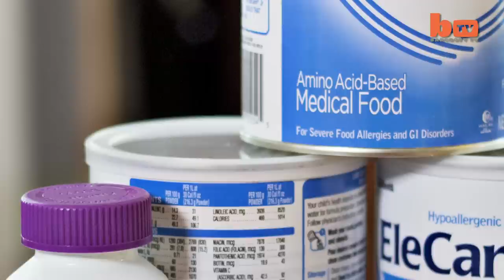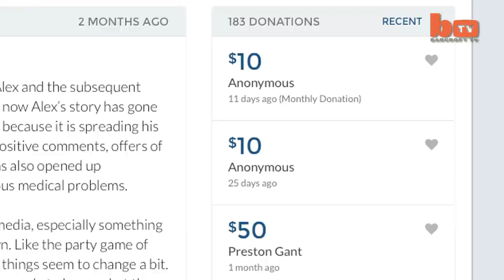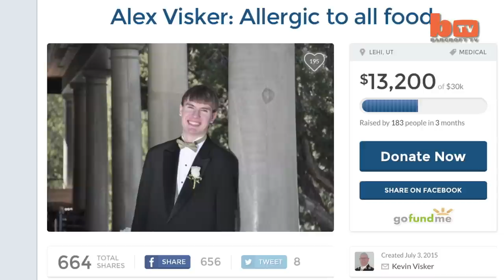Allergic To Food: Boy Hasn't Eaten In Two Years Due To Rare Disorder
TEENAGER Alex Visker suffers severe allergic reactions when he eats all solid FOODS. One bite can cause him to experience extreme headaches, bone and muscles aches, stomach convulsions, brain fog and anaphylaxis. He is also allergic to environmental elements such as perfumes, paints, car filters, freshly cut grass, latex and car fumes. He stopped eating solid foods in 2013, and has been using a feeding tube ever since.

Videographer / Director: Kim Raff
Producer: Samantha Grillo, Nick Johnson
Editor: Sonia Estal, Ian Phillips